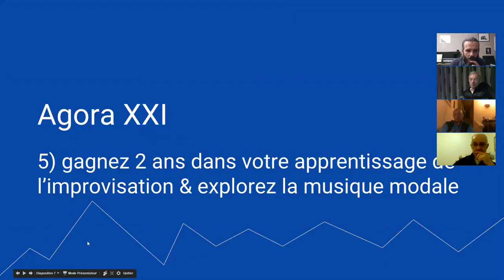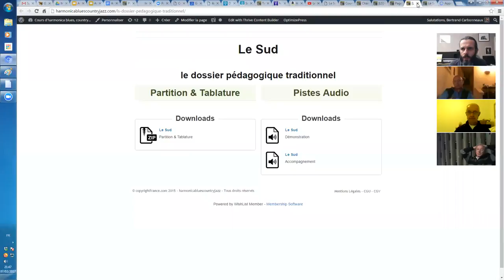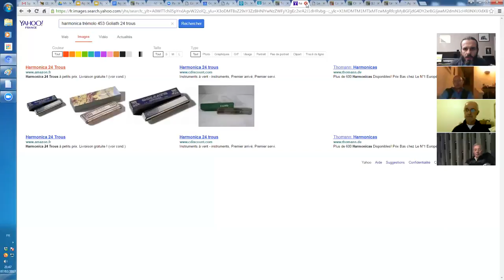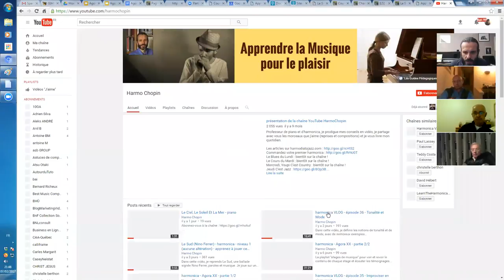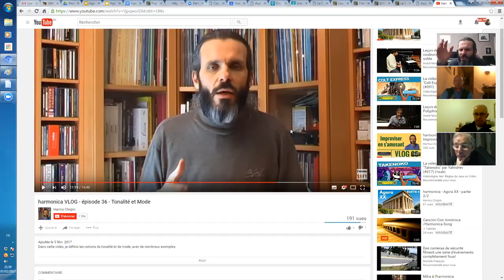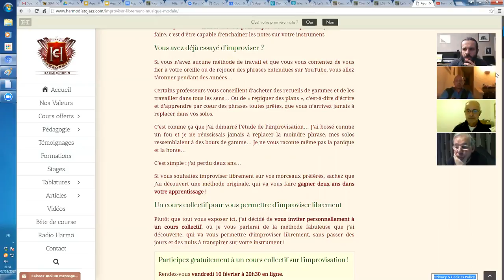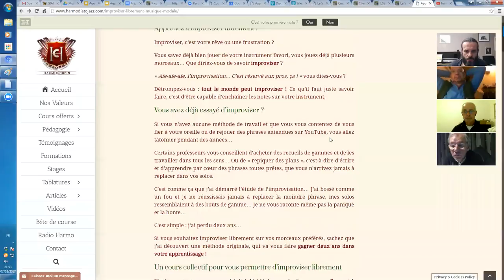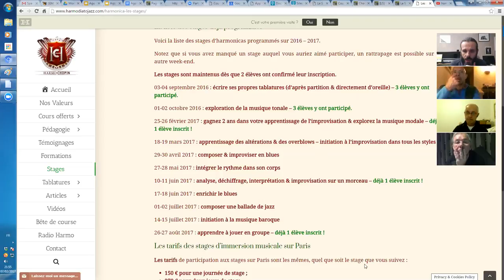harmonica - Agora XXI - partie 4/6 - apprenez à improviser et découvrez la musique modale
1. Apprenez à jouer votre tout premier morceau à l'harmonica en moins de 30 jours, même si vous n'avez jamais fait de musique de votre vie

3. Maîtriser les 20 notes naturelles grâce au Cercle des Marins d'Eau Douce

4. Maîtriser les 9 altérations aspirées grâce au Carré des Plaisanciers

5. Accéder à toutes les formations en illimité en devenant Compagnon de L’Émeraude

6. Devenir harmoniciste de blues grâce au Clan des Bluesmen

2. Likez la page Facebook de l'école d'harmonica